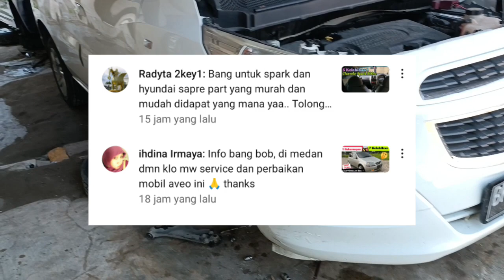Kaki Picanto dan Chevrolet Spin Berisik ||Bengkel Medan